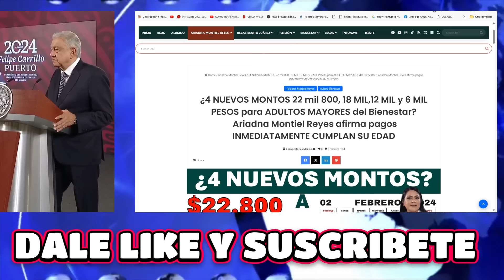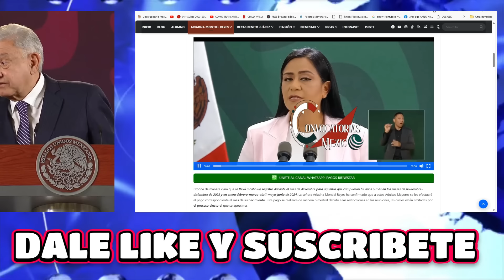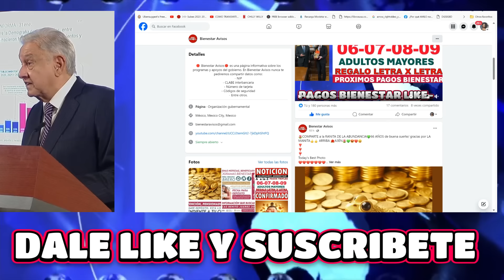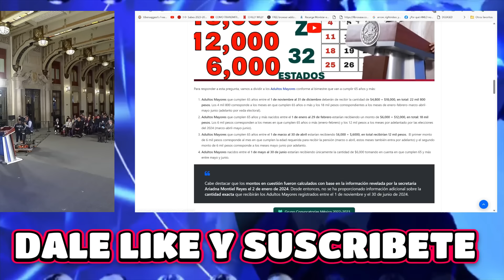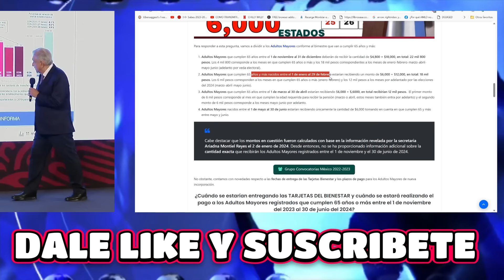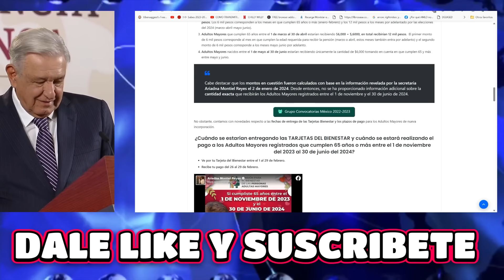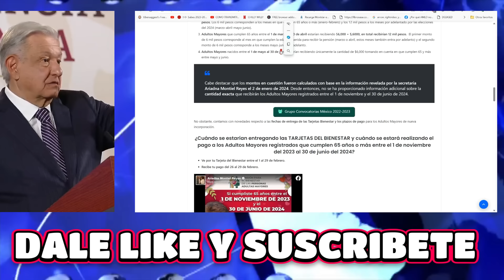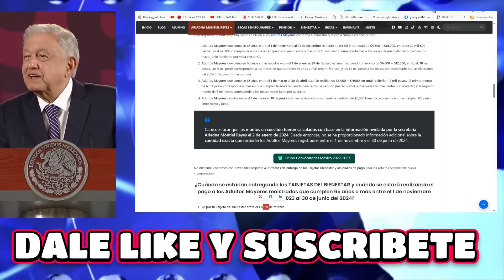💸😳¿𝟮𝟮 𝗺𝗶𝗹 𝟴𝟬𝟬, 𝟭𝟴 𝗠𝗜𝗟,𝟭𝟮 𝗠𝗜𝗟 𝘆 𝟲 𝗠𝗜𝗟 𝗔𝗗𝗨𝗟𝗧𝗢𝗦 𝗠𝗔𝗬𝗢𝗥𝗘𝗦 𝗕𝗶𝗲𝗻𝗲𝘀𝘁𝗮𝗿? 🎁🔔 𝗔𝗩𝗜𝗦𝗢𝗦 𝗕𝗜𝗘𝗡𝗘𝗦𝗧𝗔𝗥 Ú𝗟𝗧𝗜𝗠𝗔 𝗛𝗢𝗥𝗔 𝗨𝗥𝗚𝗘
💸MANITA ARRIBA PARA AMLO😳¿𝟮𝟮 𝗺𝗶𝗹 𝟴𝟬𝟬, 𝟭𝟴 𝗠𝗜𝗟,𝟭𝟮 𝗠𝗜𝗟 𝘆 𝟲 𝗠𝗜𝗟 𝗔𝗗𝗨𝗟𝗧𝗢𝗦 𝗠𝗔𝗬𝗢𝗥𝗘𝗦 𝗕𝗶𝗲𝗻𝗲𝘀𝘁𝗮𝗿? 🎁🔔 𝗔𝗩𝗜𝗦𝗢𝗦 𝗕𝗜𝗘𝗡𝗘𝗦𝗧𝗔𝗥 Ú𝗟𝗧𝗜𝗠𝗔 𝗛𝗢𝗥𝗔 𝗨𝗥𝗚𝗘